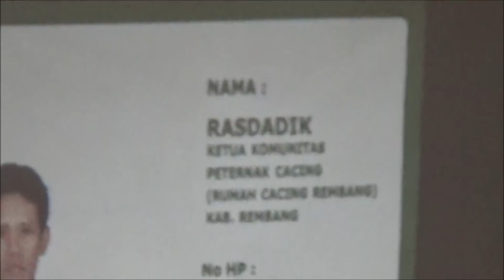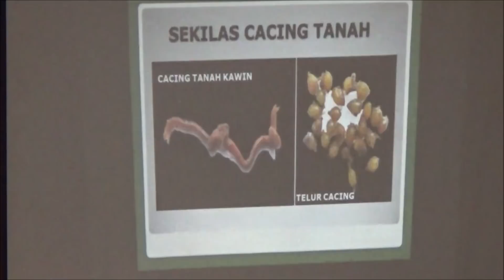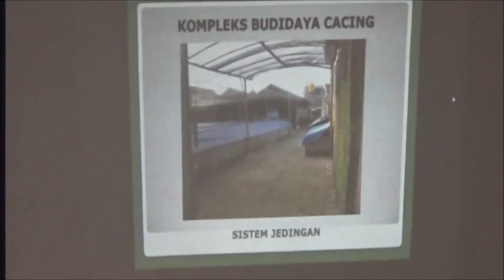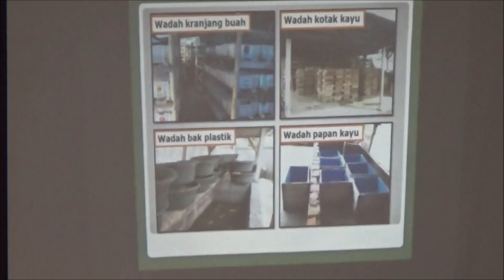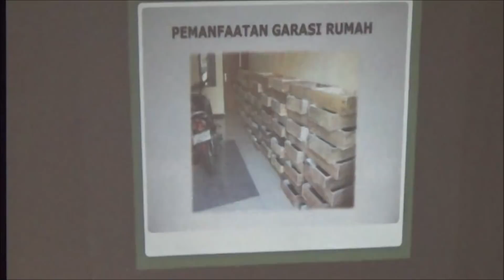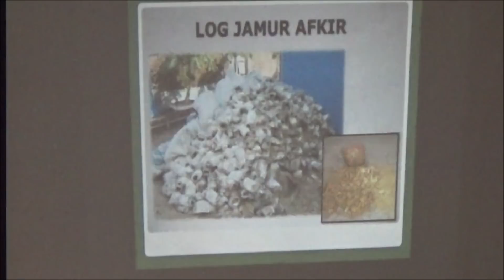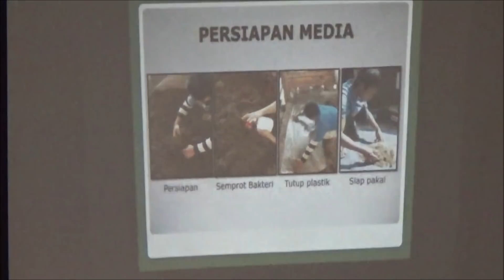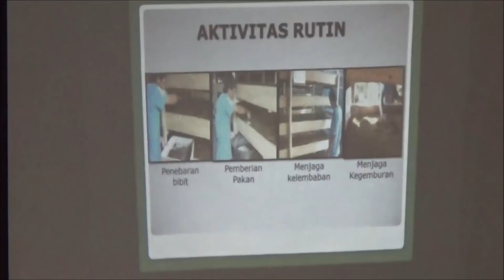Seminar Budidaya/Ternak Cacing Lumbricus Rubellus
Cacing merupakan binatang yang multi fungsi, diantaranya adalah sebagai obat, kosmetik, dan penyubur tanah.
Mengingat fungsinya yang sangat bagus sebagai pengurai bahan organik untuk kesuburan tanah, maka kami berusaha belajar cara budidaya cacing dengan mengikuti seminar.
Berikut ini videonya tentang Seminar Budidaya/Ternak Cacing Lumbricus Rubellus